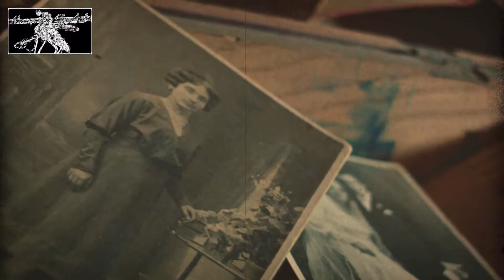Mosquito Cheetah - Diversity unleashed, the Time is ripe, no matter how Devilish it Ends (O.Video)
Mosquito Cheetah Present´s
Diversity unleashed, the Time is ripe, no matter how Devilish it Ends (Official Video)
Album (Diversity unleashed, the Time is ripe, no matter how Devilish it Ends) (4 Album)
2020 ©